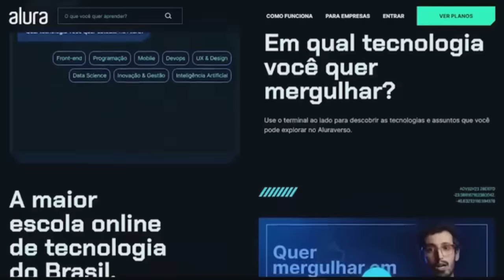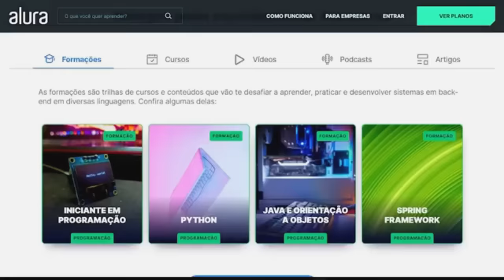SHANKS DECLARA GUERRA CONTRA LUFFY - O PLAYGROUND DO PRINCIPE LOKI DE ELBAF REVELADO- ONE PIECE 1126